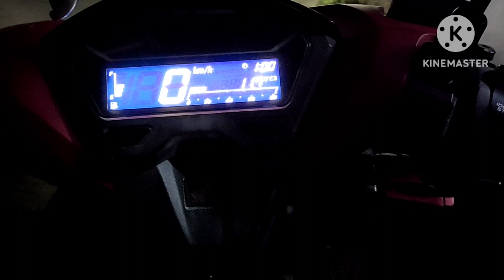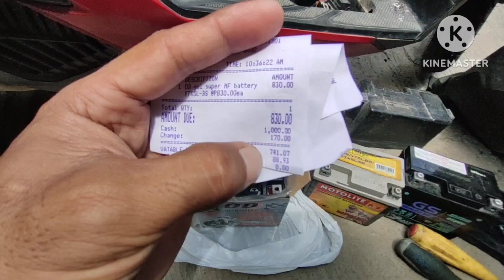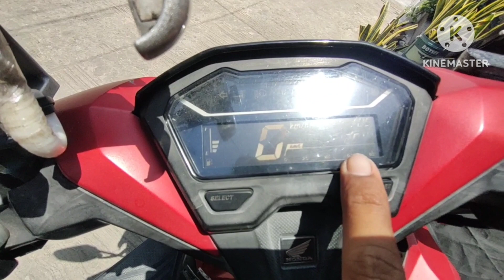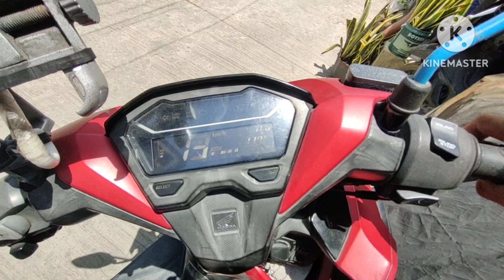How to replace battery of honda click || Paano magpalit ng battery ng Honda Click.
Magandang araw mga Boss, ngayon ay magpapalit ako ng battery ng honda click. At tingnan natin ang kaibahan mga Boss.